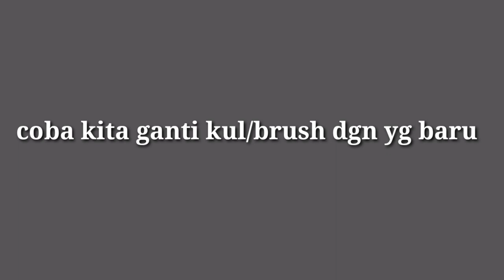Cara cek kerusakan dinamo ampere mobil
Dinamo cas mobil atau dinamo apere mobil, Cara cek dan perbaikan dinamo alternator penhisian mobil xenia
cara pengecekan dinamo cas mobil
Cera mengetes dinamo mobil ampere
cara pengecekan dinamo alternator mobil
perbaikan dinamo cas pengisian